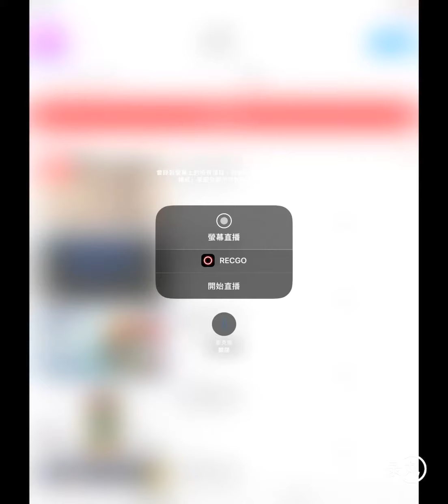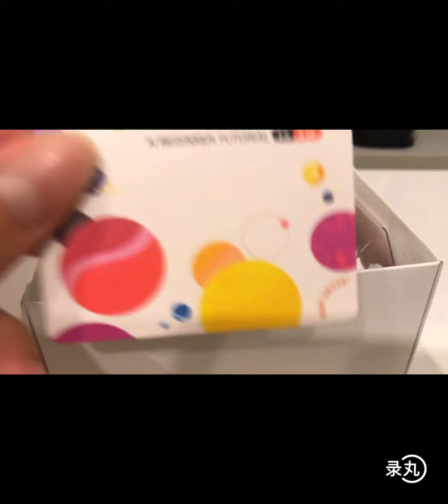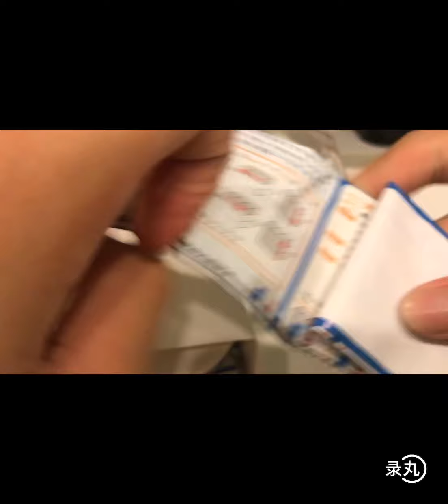新魔方來了 Gan356 M『段考終於結束啦」